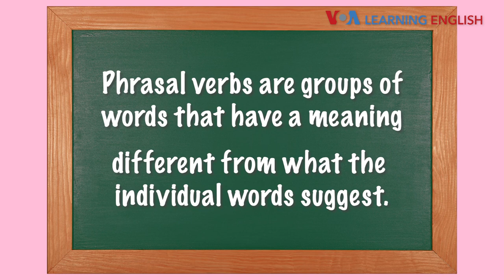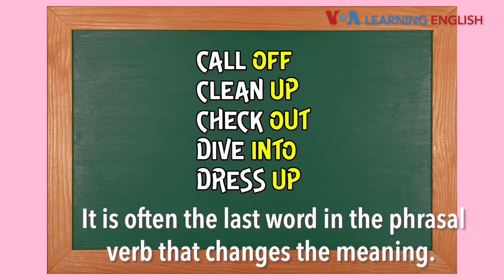How to Pronounce: Word Stress and Phrasal Verbs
Word Stress and Phrasal Verbs
Hello! I’m John Russell.
In today’s lesson, let’s explore one area of connection between grammar and pronunciation. Specifically, let’s examine how Americans use word stress when saying phrasal verbs.
Word stress refers to saying a word louder or in a higher pitch. It draws attention to important pieces of information.
What about phrasal verbs? Phrasal verbs are groups of words that have a meaning different from what the individual words suggest. Phrasal verbs consist of a verb and another short word or words.
Consider this example:
Pick out
It has the verb “pick” and the short word “out.”
Americans generally stress the last word in a phrasal verb. Listen to this sentence:
He picked out a gift for his mother.
Note that I placed stress on out – the last word in the phrasal verb.
Let’s consider another example: pick up
He picked up his children from school.
If you compare the examples we have explored, you might notice one reason why Americans stress the last word in phrasal verbs. It is often the last word in the phrasal verb that changes the meaning.
When you use phrasal verbs, pay careful attention to the ending of the phrasal verb. Try to stress it when practice speaking.

That’s all for today! Keep up the good work.